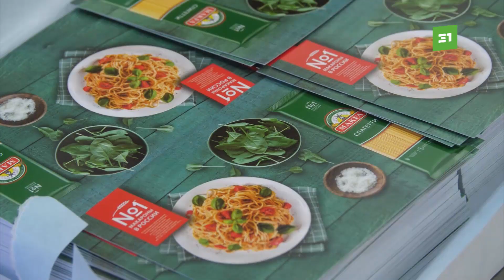Реальная помощь нуждающимся. Компания Макфа передала партию продукции для благотворительности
Волонтеры Банка еды "Русь" уже начали собирать наборы для южноуральцев. Кто становится волонтером? И сколько всего еды за год получают нуждающиеся челябинцы? Расскажем в сюжете.